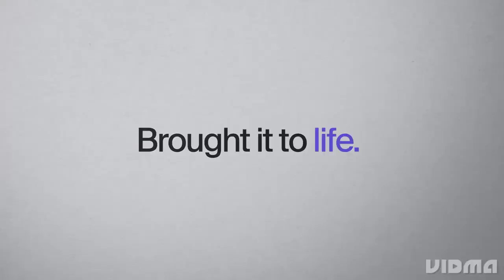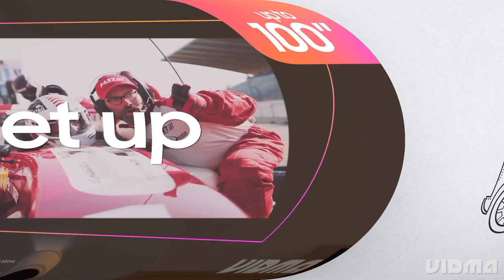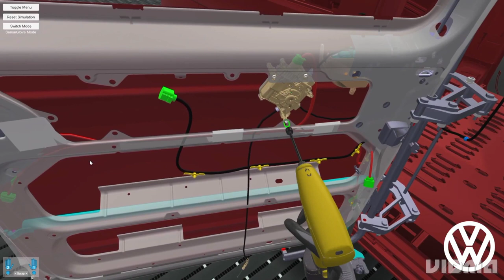Top 5 Amazing innovation In The World !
From Sci-fi To Reality! The Future Technologies.

Aaj ki iss video me Aap dekhenge future me aane wale amazing innovation jo shayad pure tech trends ko change kar sakta hai aur ek alag vibe create kar sakta hai. so iss video ko aap till the end Tak jarur dekhiye ga..

Future innovation
Future gadgets
Future amazing innovation
Gadgets 2024
Gadgets

These are only to explain the clearly to viewers.